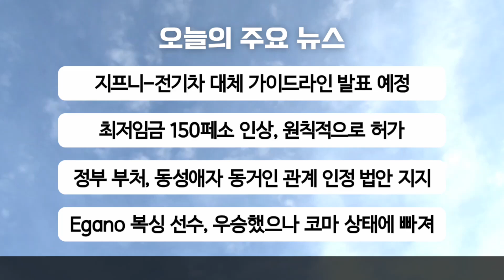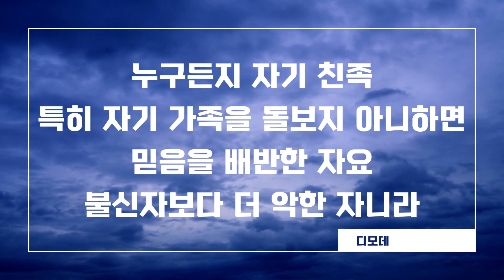필리핀 전국적으로 최저임금 인상안 원칙적 허가 150페소 인상안 | 지프니 전기차 대체 가이드라인 예정 | 동성애자 동거인 관계 인정 법안 지지 | 필리핀교민방송 | 필리핀한인방송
2023년 5월 11일 필리핀유튜브 뉴스 헤드라인

1. 필-미 공군 팜팡가에서 훈련 진행

2. 법무부, Teves 여권 취소 요청 계획

3. 대통령, ASEAN 자유무역의 원칙 강화 호소

4. 아세안 각 국이 국제법 지지를 위한 노력 필요

5. 지프니-전기차 대체 가이드라인 발표 예정

6. 최저임금 150페소 인상, 원칙적으로 허가

현재 메트로마닐라 최저임금 570페소

7. 정부 부처, 동성애자 동거인 관계 인정 법안 지지

8. 공항 셧다운으로 영향받는 비행기 최소화에 노력

9. 양파 가격 11월까지 안정화

10. Egano 복싱 선수, 우승했으나 코마 상태에 빠져

오늘의 주요 뉴스입니다.

교통부는 전통적인 지프니를 전기차로 대체하는데 가이드라인을 발표할 예정입니다.

전국적으로 최저임금을 150페소 인상하는 안에 대해서 허가가 진행되고 있습니다.

정부 부처는 동성애자들의 동거인 관계를 인정하는 법안을 지지한다고 발표했습니다.

에가노 복싱선수가 시합에서 이겼지만 현재 코마상태에 빠졌습니다.

안녕하세요, 오늘도 알아두면 유익한 뉴스들이 준비돼 있습니다. 바로 시작합니다.

첫번째 뉴스입니다. 필리핀과 미 공군이 빰빵가에서 코프썬더 훈련을 계속 진행했습니다. 미공군 160여명과 필리핀 공군 400여명이 참가하여 클락 공군기지에서 실시했습니다. 이들은 FA 오공과 F 십육을 각각 운용하며 훈련했습니다. 첫 연합훈련이 5월 1일에서 12일 진행되고, 두 번째 훈련일정은 7월 2일에서 21일로 예정되었습니다. 코프썬더는 양 공군이 지역에 내재된 위협에 대응하기위한 역량과 준비태세를 강화하기 위한 훈련입니다.

다음 뉴스입니다. 법무부는 네그로스 오리엔탈 하원의원 테베스의 여권 취소를 외교부에 요청할 계획이라고 법무부장관이 밝혔습니다. 그러나 헌법에 보장된 국민의 여행의 자유는 보장되어야한다고 했습니다. 물론 법원에 기소된 경우 여권 취소가 가능하다고 설명했습니다. 그러나 테베스는 다른 국적으로도 여권을 갖고 있는 것으로 파악하고 있습니다. 필리핀 여권이 취소되어도 다른 여권이 있다는 설명입니다. 현재 테베스는 동티모르에 일주일전 정치적 망명을 요청하면서 입국했지만 거절 당하고 5일 이내에 떠나라고 명령을 받았습니다.

다음 뉴스입니다. 봉봉 마르코스 주니어대통령은 아세안 국가들이 자유무역의 원칙을 강화해야한다고 호소했습니다. 현재 42회 아세안 정상회담 참석중입니다. 포괄적 지역경제 파트너쉽 협약의 강화를 강조한 것입니다. 포괄적 지역경제 파트너쉽 협약이 탄력적인 공급망 확보를 강화할 것이고, 이를 통해 중소산업이 국제경제에 참여할 수 있게 할 것이라고 강조했습니다.

다음 뉴스입니다. 마르코스 대통령은 아세안 국가들이 지역내에서 국제법 지지를 위해 더 많은 노력을 기울여야한다고 했습니다. 특히 각각의 영토를 존중해야 한다고 했습니다. 이것이 지역의 평화, 안보, 안정성, 번영을 강화할 것이라고 했습니다. 한편 각국의 의회들이 협력하여 당면한 도전들을 해결하기 위해 연합해야 한다고 강조했습니다. 이를 통해, 기후문제, 국제적위협, 질서에 기반한 국제정세 등을 강화하는데 시너지를 낼 수 있다고 강조했습니다.

다음 뉴스입니다. 교통부는 전통적인 지프니를 전기차로 대체하는데 있어서 가이드라인을 발표할 예정입니다. 아직은 전통지프니 운영이 허가된 상황이지만 유로파이브나 유로식스 기준에 맞추기위한 노력이 필요하다고 강조합니다. 교통부는 기존 지프니의 운행중단을 올해 12월 31일로 연장해준 바 있습니다. 지프니 운송업자들은 이런 전환 비용으로 2백만페소가 들어간다고 불만입니다. 정부는 2040년까지 전기차 비중을 50%로 확대한다는 목표가 있습니다.

다음 뉴스입니다. 상원 노동고용인력위원회는 전국적으로 최저임금을 150페소 인상하는 안에 대해서, 원칙적으로 허가한다고 상원의장 후안 미구엘 주비리가 밝혔습니다. 이를 위해 테크리컬 워킹그룹이 소상공 분야의 최저임금 인상안을 논의하기로 했습니다. 최종적인 법적 최저임금 인상안은 1989년 89페소였습니다. 최저임금 인상이 외국인 투자의 유출을 발생할 것이라는 지적에 대해서는, 인도네시아 842페소, 말레이시아 854페소, 싱가폴 2,486페소, 베트남 511페소 정도인 것을 상기하면서 투자유출은 기우라고 했습니다. 현재 메트로마닐라 최저임금은 570페소, 빡이빅, sss, 필헬스 제외하면 525페소이고, 민다나오는 비농업부문 390페소, 농업부문은 378페소입니다. 방사모로 모슬림 자치지역은 비농업 316페소, 농업 306페소입니다.

다음 뉴스입니다. 일부 정부 부처는, 상원과 하원이 동성애자들의 동거인 관계를 인정하는 법안을 지지한다고 발표했습니다. 하원의 인구가정관계 위원회 청문회에서, 이것이 동성결혼을 법제화하자는 것은 아니라고 했습니다. 법안을 제안한 베르나데트 헤레라는, 결혼이라는 제도 자체의 정의를 바꿔서 결혼할 권리가 없는 커플들이 동거인의 관계를 인정받을 수 있도록 한다는 것입니다. 이미 여러 나라에서 시행중이란 주장입니다. 결혼은 아니지만 파트너가 사회보장이나 보험등의 수익자가 되게한다는 것입니다.

다음 뉴스입니다. 필리핀민간항공국은 5월 17일 예정된 시스템 변경을 위한 공항 셧다운과 관련하여, 영향을 받는 비행기를 최소화하겠다고 했습니다. 새벽 2시에서 4시 공항이 셧다운됩니다. 기존에는 6시간 셧다운을 공지한 바 있습니다. 막탄공항의 비행기는 영향을 받지 않고, 클락공항에서는 4대의 비행기가 일정의 영향을 받습니다. 에어아시아의 경우, 16일 12대가 영향을 받게된다고 했습니다. 17일에는 2대가 일정이 변경되고, 6대의 국내선이 취소됩니다.

다음 뉴스입니다. 식물산업부는 양파가격이 11월까지는 안정을 이어갈 것이라고 했습니다. 그리고 작년과 같이 500에서 700페소 하는 일은 없을만큼 공급이 안정적이라고 했습니다. 청문회 과정에서 하얀양파는 만843톤, 보라색양파는 구만8,393톤이 확보되어있어서 11월까지는 영향이 없다고 했습니다. 11월은 새 양파 파종기입니다. 현재 킬로당 200페소하는 양파가격을, 더 낮추기 위해 노력중이라고 밝혔습니다.

다음 뉴스입니다. 사랑가니 출신의 복싱선수가 까비테 이무스에서 열린 시합에서 이기기는 했지만, 정신을 잃고 결국 코마상태에 빠졌습니다. 티케이오로 경기를 이겼는데, 심판이 승리를 선언하기 전에 호흡곤란을 일으켰습니다. 에가노 선수에 대한 수술 일정이 잡혔고, 대회 주최측에서 모든 비용을 대겠다고 약속했습니다.

네, 오늘 뉴스는 여기까지 입니다. 필리핀 카톡 매일뉴스에서는 뉴스 제작에 함께 참여할 자원봉사자를 모집하고 있습니다. 많은 관심과 참여를 부탁드립니다. 말씀으로도 은혜받으시길 바랍니다. 감사합니다.

누구든지 자기 친족, 특히 자기 가족을 돌보지 아니하면 믿음을 배반한 자요, 불신자보다 더 악한 자니라. 디모데전서 오장 8절 말씀입니다. 감사합니다.